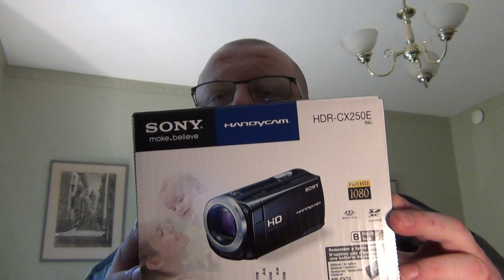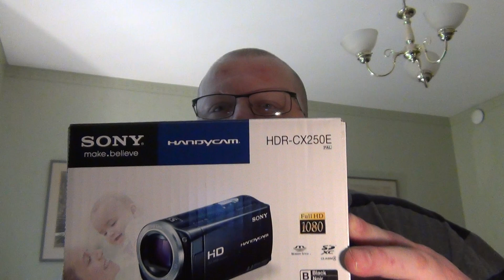Update and some great news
Update and some super-great news!